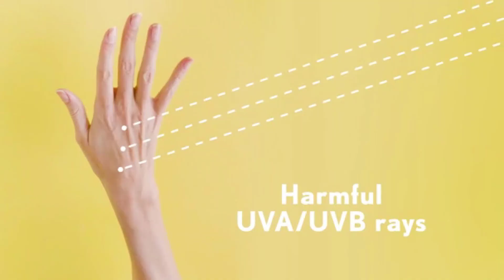5 Best Sunscreen Lotion |Gadgets 360|Easy To Decide| Super 5 Reviews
Looking for the best sunscreen lotion to protect your skin from the harmful effects of the sun? Our premium sunscreen lotion offers broad-spectrum protection against UVA and UVB rays, is water-resistant, and has a lightweight, non-greasy formula that absorbs quickly into your skin. With a high SPF, it provides long-lasting protection and helps prevent premature aging and skin cancer. Don't let the sun damage your skin - choose our sunscreen lotion and enjoy the outdoors with peace of mind.

▶️5.Aveeno Protect + Hydrate Moisturizing Body Sunscreen Lotion.

▶️4.Aveeno Protect + Soothe Mineral Sunscreen.

▶️3.Aveeno Kids Continuous Protection Zinc Oxide Mineral Sunscreen Lotion.

▶️2.Neutrogena Beach Defense Water-Resistant Body Sunscreen Lotion.

▶️1.Neutrogena Ultra Sheer Dry-Touch Sunscreen Lotion.